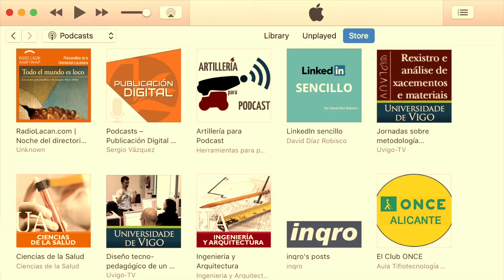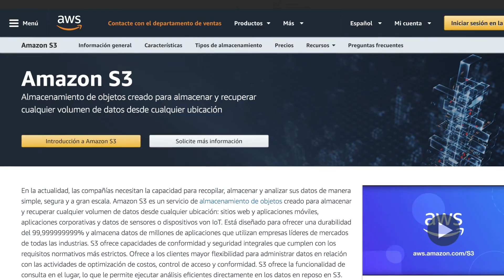El Podcast como estrategia de Marketing Digital